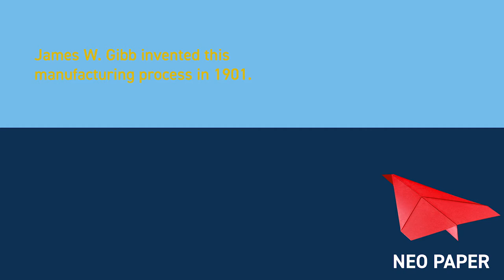This is how ping pong balls are made !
A documentary about how i think ping pong balls are manufactured.